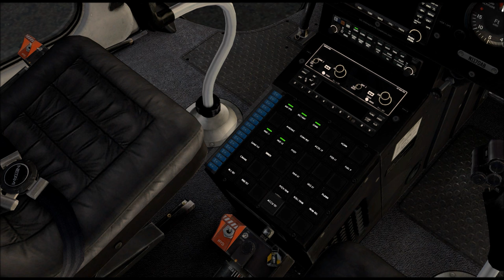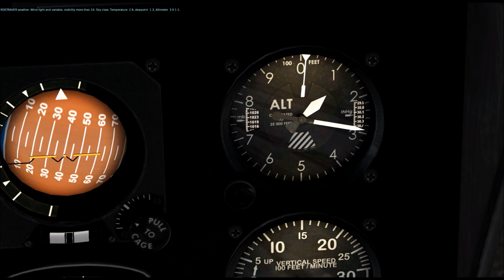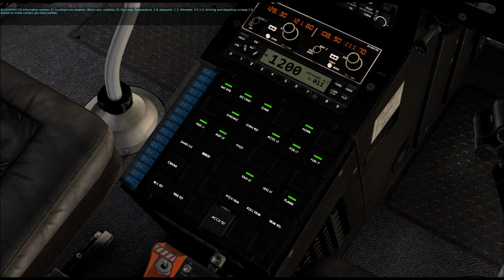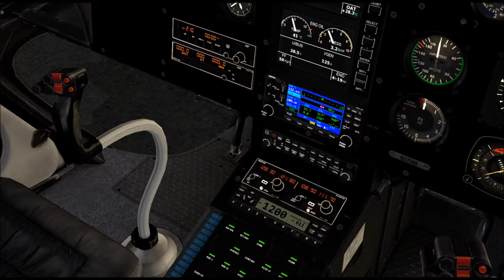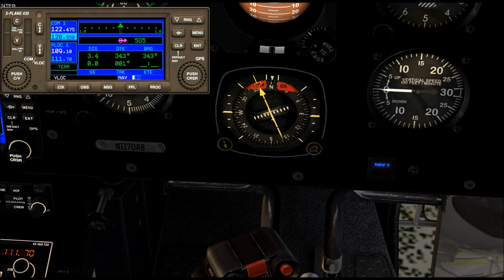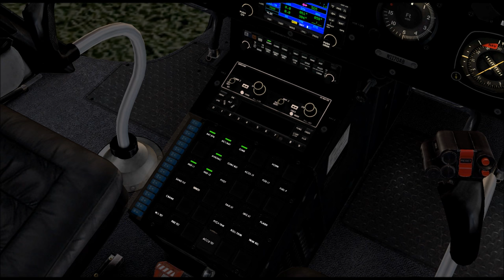[X-Plane 10] Part 13- The Belicopter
Special thanks to Helisimmer for the assist on this one.

Today we are going to hop into the Dreamfoil Creations/ Nemeth Designs rendition of the Eurocopter AS-350 for a couple of quick hops from Findlayville Airport (G05), south to two brand new grass airfields I created-

Bandel Airport (22D) - Used primarily for gliders.

Gregg Airport (5G5) - May or may not exist in real life, but created anyway to flesh out an empty airstrip given to us by X-Plane.

So it's been a little while since I have been in the right seat, and this is a brand new helicopter for me, so go easy. Strap in, and let's check out the little airports that most just fly over!

Dreamfoil Creations / Nemeth Designs
Eurocopter AS350 B3 Plus (PAYWARE) -

Thanks to Helisimmer-
for ALL your virtual
helicopter news, reviews, and instructional guides.

All the airports and airstrips featured in this episode were created by
ME (Andrew G. Bolton) using X-Plane's WED, and the following libraries-

OpenSceneryX
Prefab scenery for 25000 airports (with exclusions) 6.0
3D People Library

My airports are NOT YET available online. I'll let you know when.

Build airports using X-Plane's WED [World Editor] Scenery design tool (FREEWARE)

Ground textures and Autogen by W2XP_America by Sim Heaven (FREEWARE) -

Music is an original song written by ME (Andrew G. Bolton)
Entitled "Chaotic Simplicity"

Flight Angels 2016 may be over, but you CAN STILL DONATE to help these kids. go